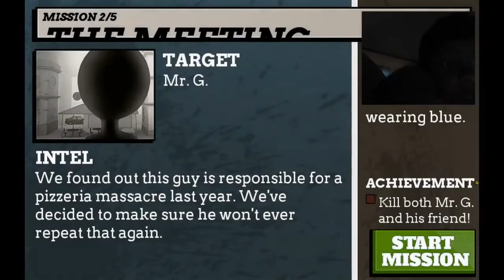Is this insane